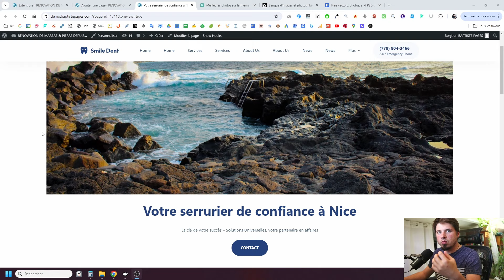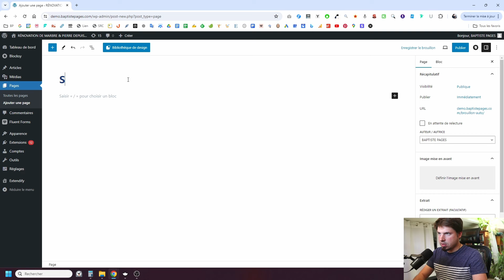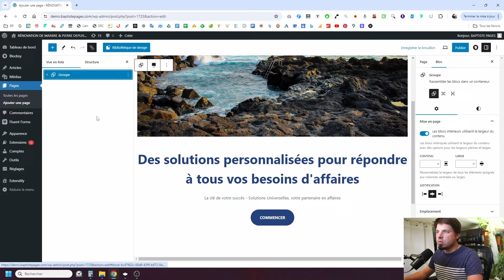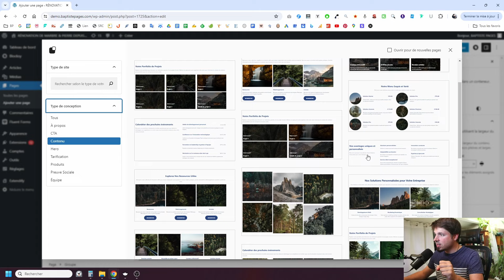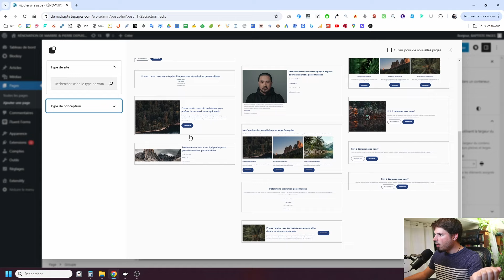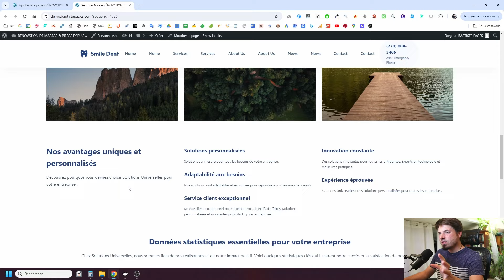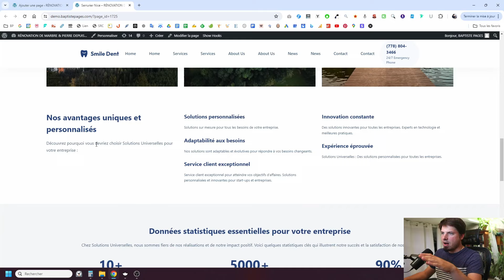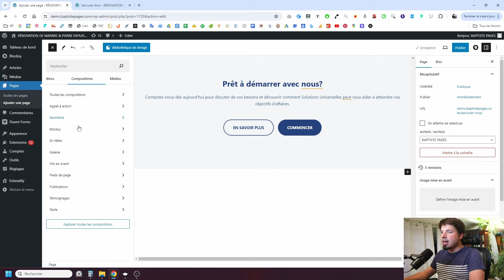Composez des pages professionnelles ultra-rapidement (Extendify sur WordPress) 🚀🚀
Salut tout le monde ! Aujourd'hui je vous partage une belle découverte, un petit plugin qui va vous permettre de composer rapidement de jolies pages sur WordPress, le tout gratuitement. Ce plugin, c'est Extendify, et franchement chapeau à eux, c'est un super outil ! Si vous êtes amateur sur WordPress, c'est parfait ! Je vous montre ça :)

Chapitres :
00:00 - Installation de Extendify
02:30 - Composition rapide d'une page WordPress
06:55 - Résultat et ajustements
10:10 - Le mot de la fin

👉 Blocksy, un thème rapide avec de très beaux sites de départ